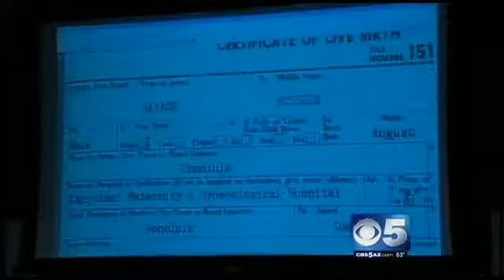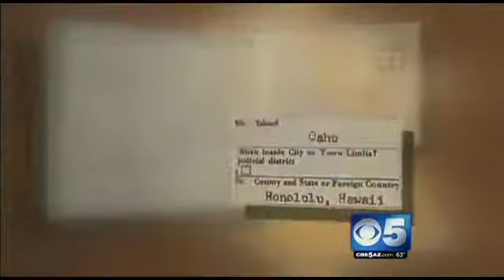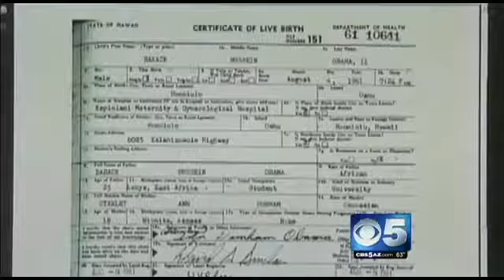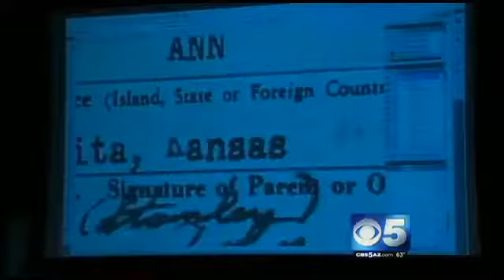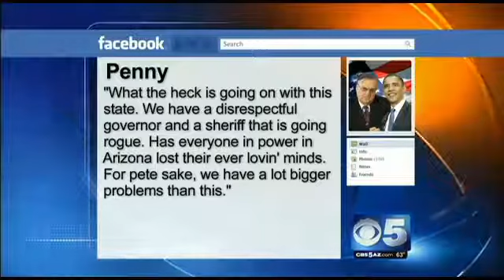County Sheriff Confirmed: Obama's Birth Certificate Not Authentic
Obama's Birth Certificate Not Authentic 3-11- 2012

Maricopa County Sheriff Joe Arpaio said President Barack Obama's birth certificate is not authentic.

Arpaio revealed the findings of a investigation into the president's birth certificate at a 1 hour and 20 minute news conference Thursday, calling the certificate "suspect."

Arpaio's team of investigators said they found that the long-form birth certificate was created electronically and never existed in paper form.

The president's Selective Service card was also questioned.

Arpaio's investigators claimed the document has "failed every test we put it through."

At Thursday's news conference, investigators said they will request a criminal investigation. They also said they have identified a person of interest in the forgery of the birth certificate.

Arpaio said he is not accusing the president of the crime. He said they will investigate who is behind the "possible forgery and fraud."

"I haven't decided where to go with this yet," Arpaio said. "I just wanted to get the facts of this situation. We haven't accused anyone of anything."

The controversy over the certificate has been widely debunked, but it remains alive in the eyes of some conservatives, namely members of the Tea Party who urged Arpaio to look into the matter.

For the past six months, Arpaio's "Cold Case Posse" has been investigating the authenticity of those documents to see if there's been any fraud or forgery involved.

"We conducted a very professional investigation; we have come up with I feel some probable cause, some evidence," Arpaio said Wednesday.

Arpaio said the investigation was done at no cost to taxpayers.

"Just let me say the results may be interesting without using the word 'shocked,'" Arpaio said prior to the conference. "I think it will reveal some information no one else has really developed in a professional law enforcement manner."

The Cold Case Posse comprises volunteers who are former police officers and lawyers.

Arpaio is facing problems of his own, including a federal grand jury probe over alleged abuse of power and Justice Department accusations of racial profiling.

Rather than seek cover, Arpaio is moving into the spotlight in a fashion that has helped boost his career as a nationally-known law officer.